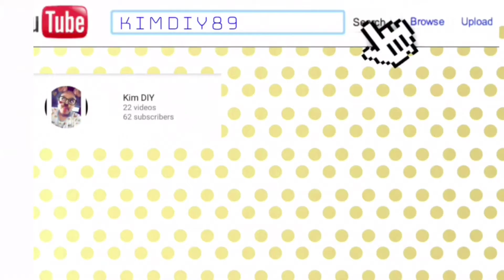2018 CELEBRATION!! || KimDIY+ MakeupByCaitlynn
WOW!! We’ve made it this far guys! A whole year of Vlogs, Art, and Skits thank you guys so muuuuch for all of your support and love!! I never would have thought I would be doing this Youtube thing for a long time but look where I’m at!😄Lets try to make this 2 years on to 2019😱 Love you guys!! Don’t forget to SUBSCRIBE if your not already LEAVE A BIG THUMBS UP on my videos and press that NOTIFICATION BELL to be notified when I make new videos love you guys!!💕😘😘🎉🎉🎉

-Follow My aunt at:
MakeupByCaitlynn